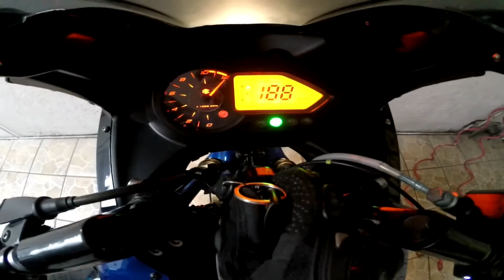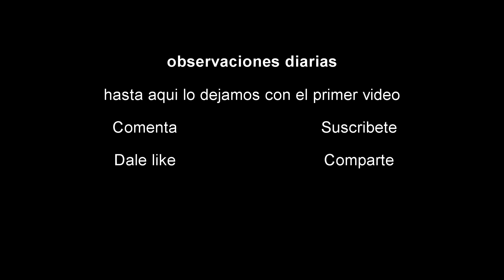Observaciones diarias #1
Comenzamos con un poco de lo que se vive a diario para todos los compañeros motocilistas de la cuidad de mexico ,